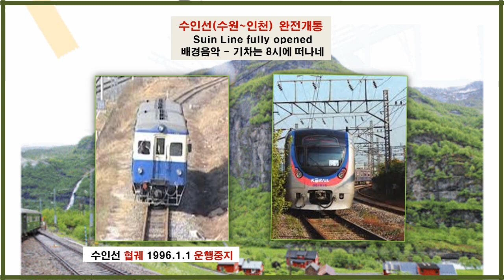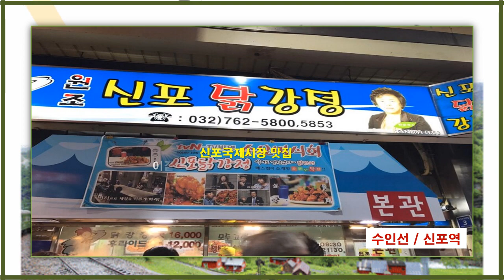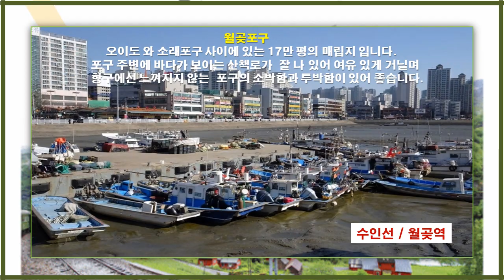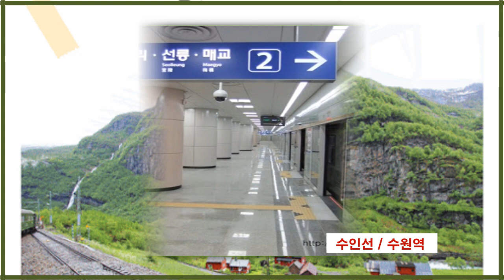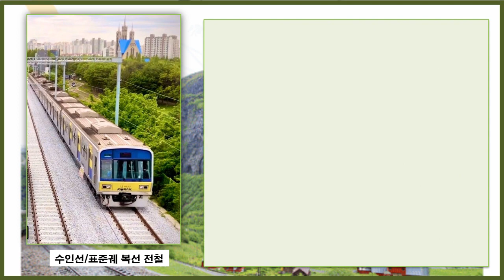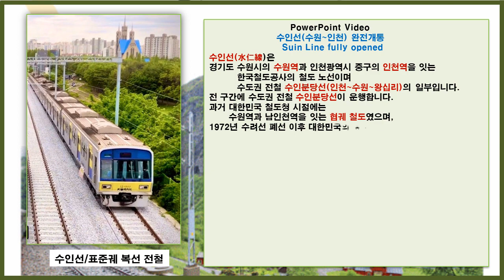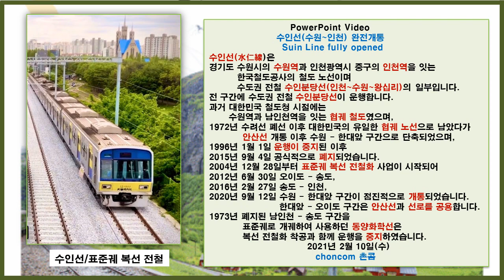{ "수인선" (수원~인천) // "Suin Line" (Suwon~Incheon) }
Storytelling Video 를 만들었습니다.